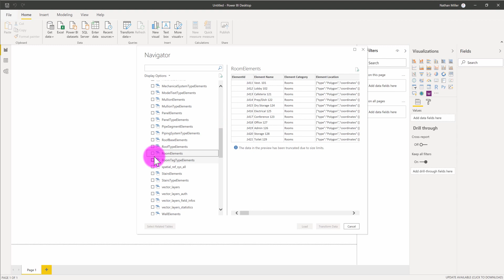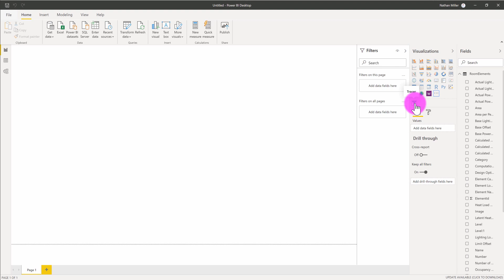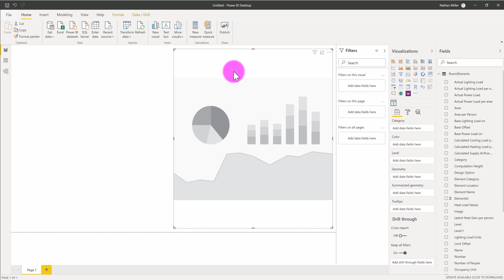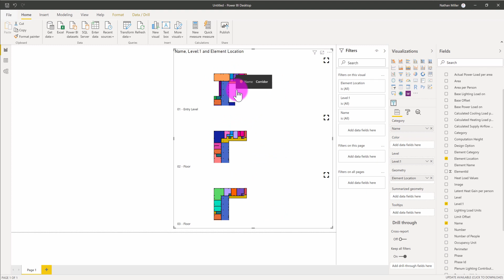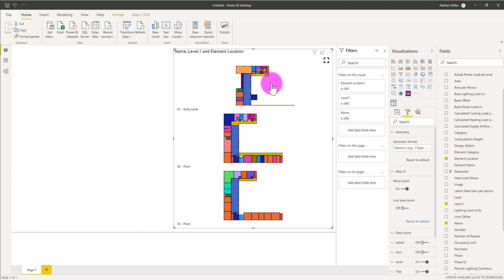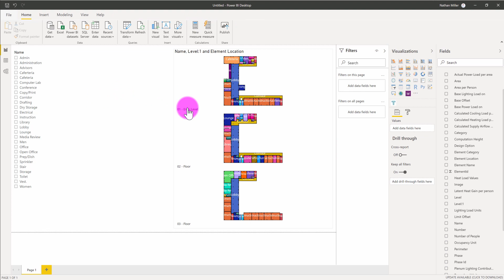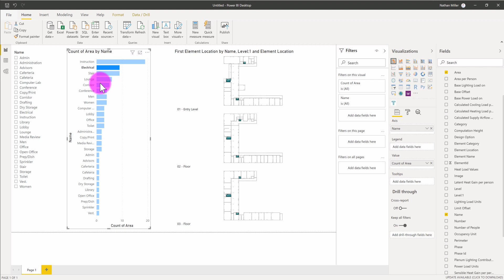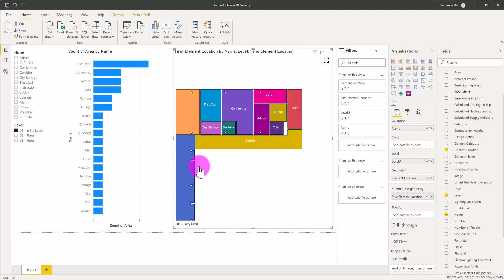Intro to Tracer - Visualize Revit Rooms with the Tracer Power BI Visual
Using the exported Revit element data, analysts and designers can use the Tracer Power BI visual to create an interactive visual that displays a Revit document’s room boundaries with data.

- Set up a Power BI data source to the the RoomElement view.
- Import the Tracer Power BI visual.
- Configure the Power BI visual to display Revit room boundaries contained in the SQLite file.